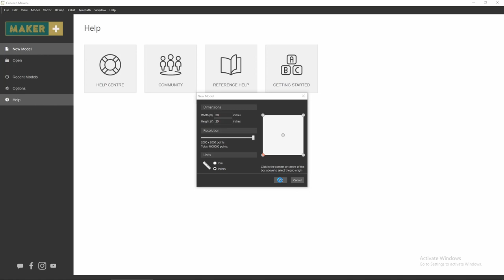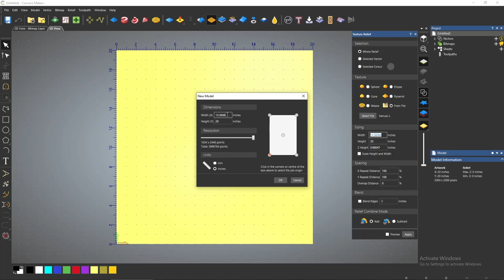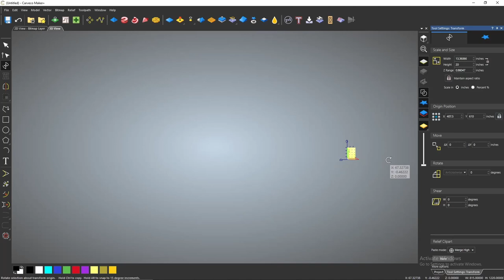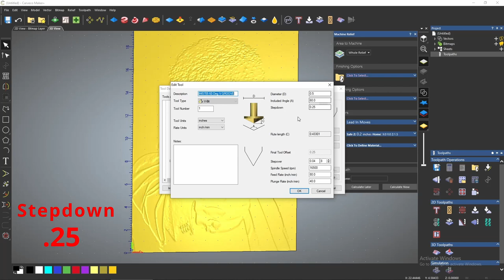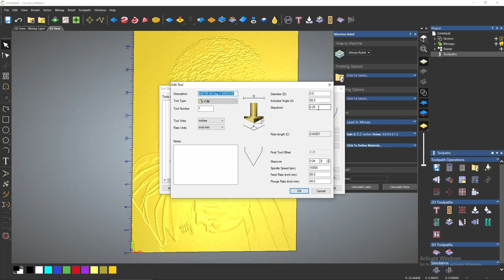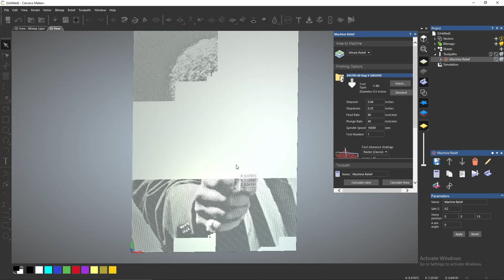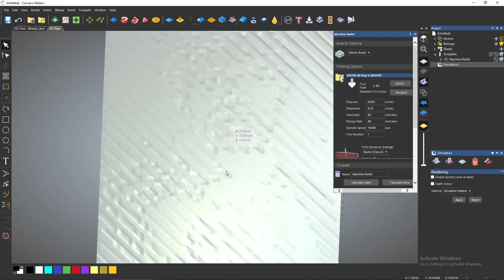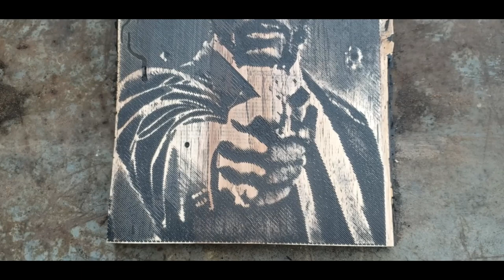"A Royal with Cheese" Photo V-Carving in CARVECO Pulp Fiction.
In this how to video we photo v-carve Samuel L Jackson from Pulp Fiction using Carveco Maker +.  I  also reveal some magic numbers that make these carvings come out perfect every time.  We take it step by step from design to carving and show you how its done.

Stuff I buy from Amazon Regularly
Danish oil
Rubio Monocoat Oil Plus Pure
Sanding Discs
Respirator and filiters
Hold down Clamps

or
Facebook.com/Timberfalls.us

00:00 Introduction
00:50 Setting up your material
02:39 Importing an Image
03:38 Important Factors
04:11 Magic Numbers
05:29 Setting up a toolpath
07:30 Stepover settings
09:29 Carving it out
09:51 Paint and sand
10:19 Finish and Closing